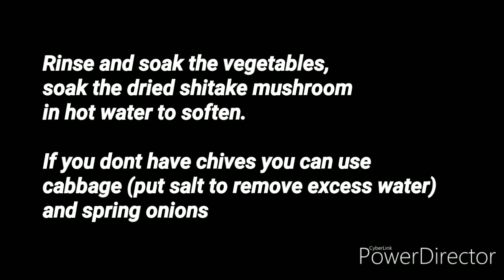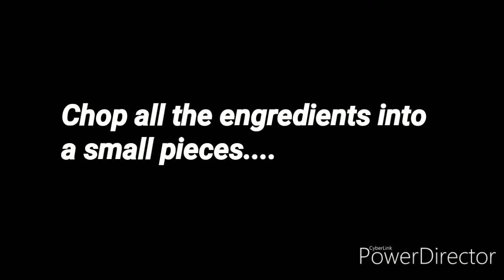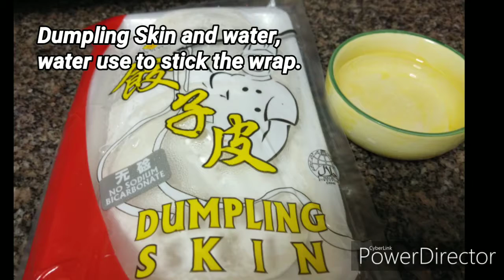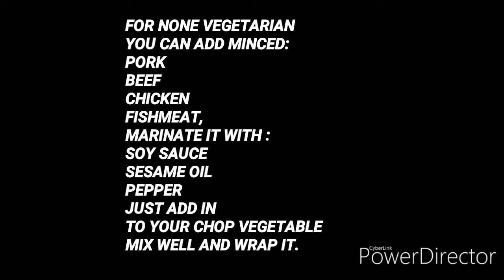Vegetarian Dumpling pwedeng pagkakitaan